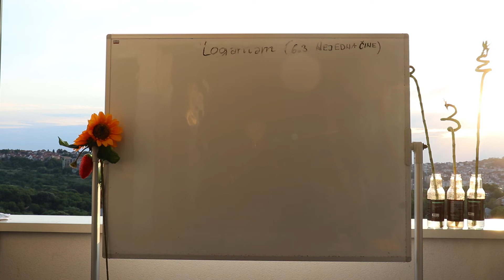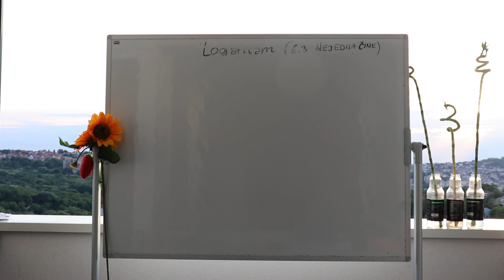Kako startovati devojku na brodu? (matematicki pristup)